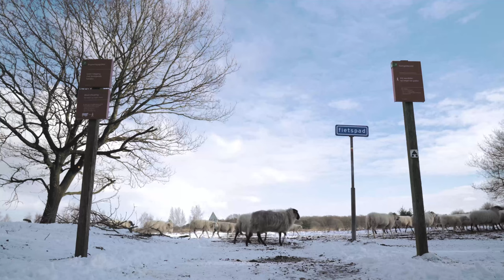Deep Sleep Meditation Music | insomnia music youtube | music to sleep fast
peaceful sensations

Unwind and relax with this deep sleep meditation music. Let the peaceful sounds of nature guide you into a restful slumber.

Deep Sleep Meditation Music, relaxing piano music sleep music, beautiful sleep music,
youtube calming music for anxiety,
insomnia music youtube, music to sleep fast,
calm piano music youtube, relax music, relaxation music,
relaxing music meditation, mindfulness,

all music used in my videos i download it's from pixabay